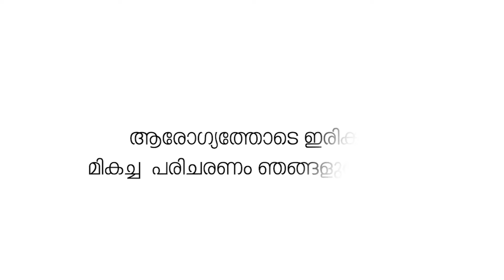പാലക്കാട് മണ്ഡലത്തിൽ 1989 ആവർത്തിക്കും; മന്ത്രി എം.ബി രാജേഷ്